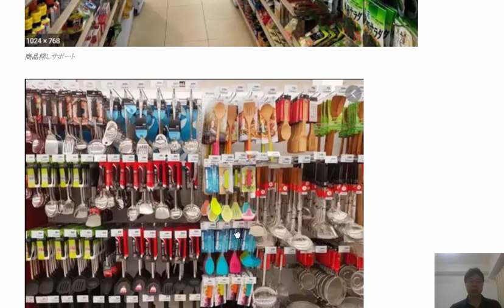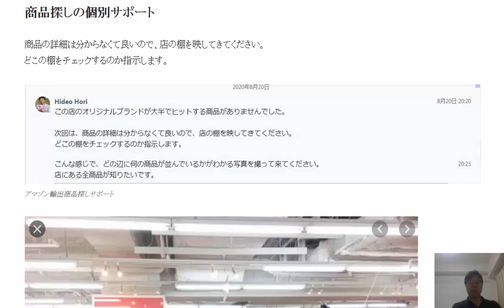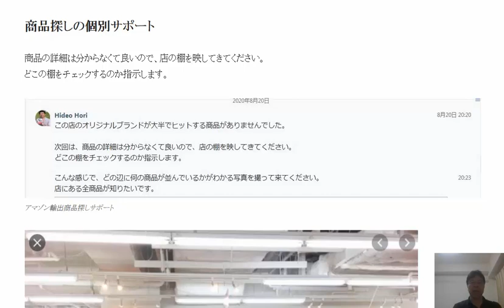商品探しの個別サポートの実例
オーストラリアAmazon輸出ビジネスの教科書 商品の詳細は分からなくて良いので、店の棚を映してきてください。どこの棚をチェックするのか指示します。

1日10分で月10万円を稼ぐ! Amazon輸出ビジネスがわかる本(2013/11/22)